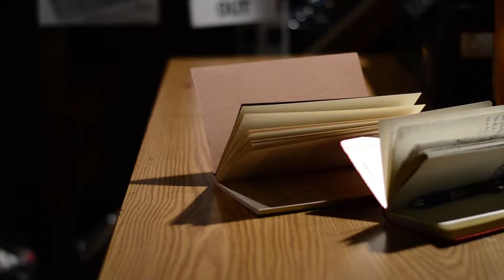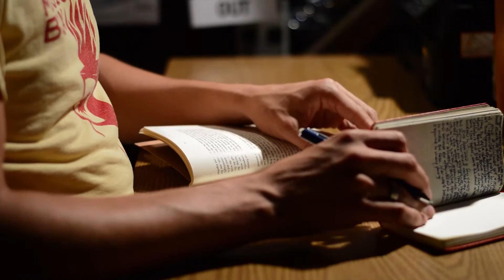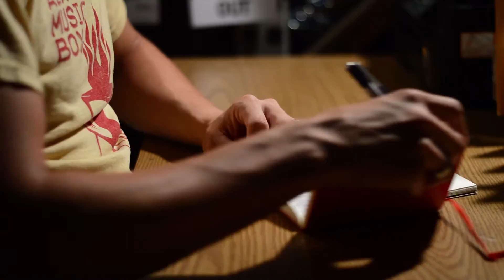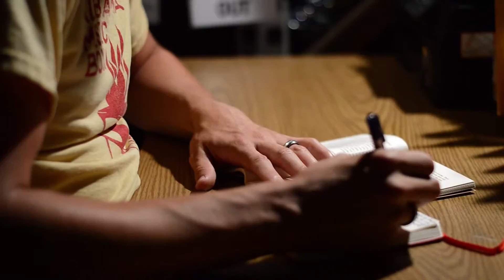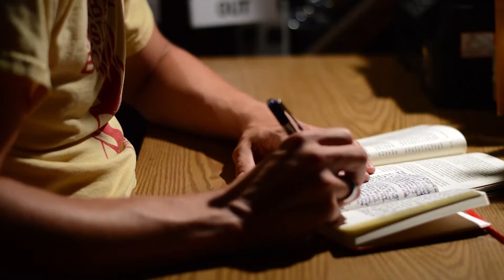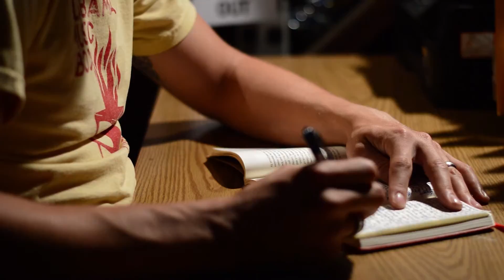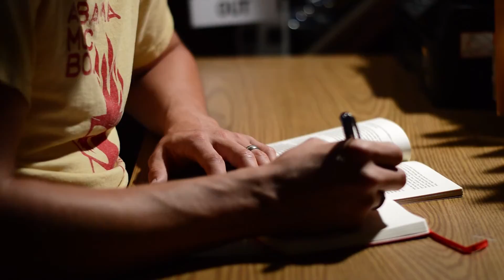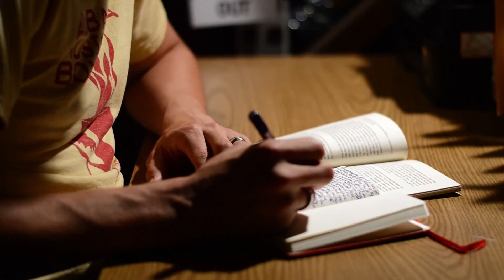Copy From a Master (26 of 55) - Edward J. Kuhn Master of Fine Arts